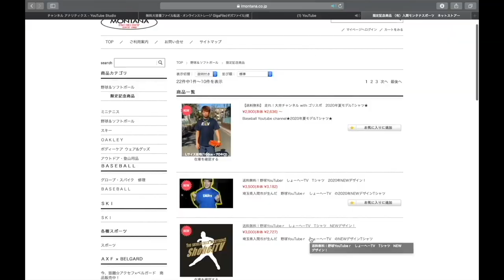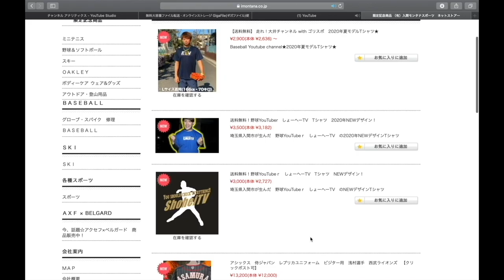【本物！？】プロのバットを入手！？これは激レアすぎる！！